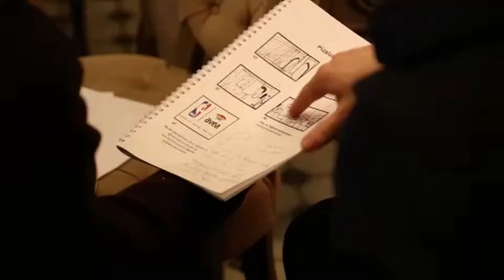Avea _ NBA _ Backstage